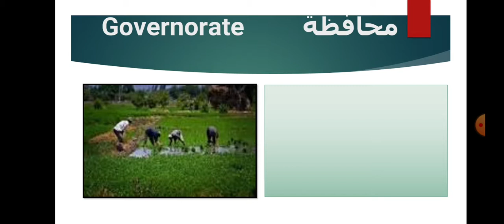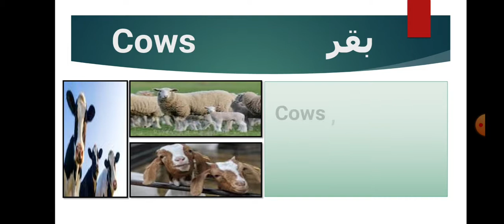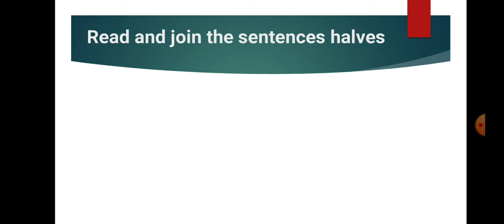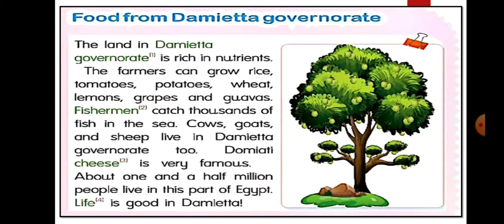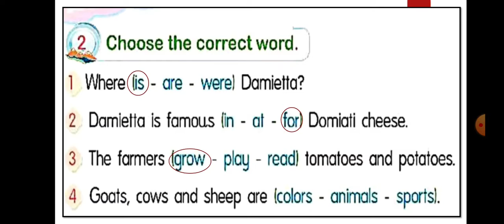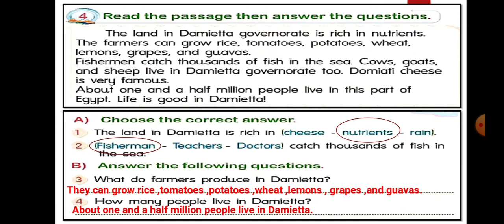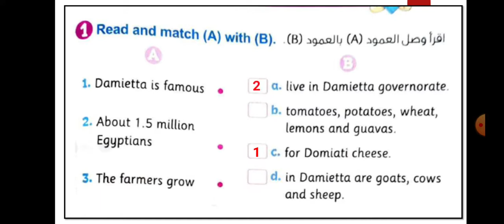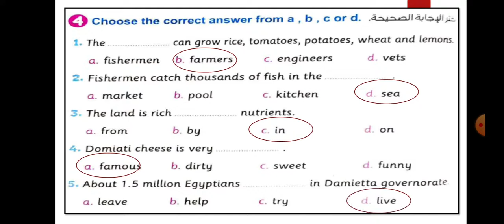الوحدة الاولي الدرس الخامس كونكت 4 محافظة دمياط مع حل تدريبات كتاب الباهر والمعاصر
شرح مبسط بالصور والتكرار المستمر للكلمات مع التدريب علي تكوين الجمل وحل تدريبات كتاب الباهر والمعاصر